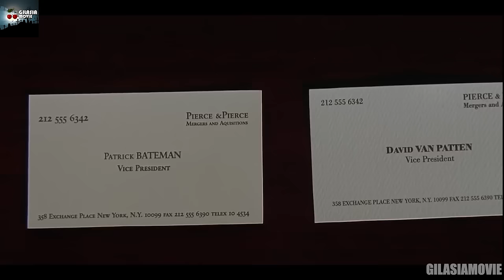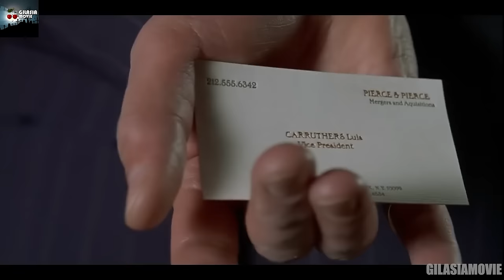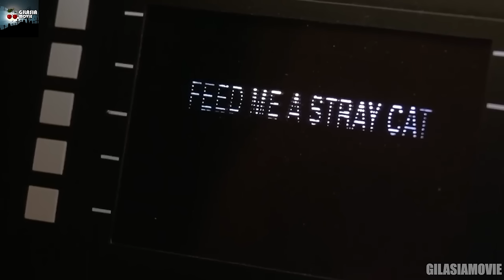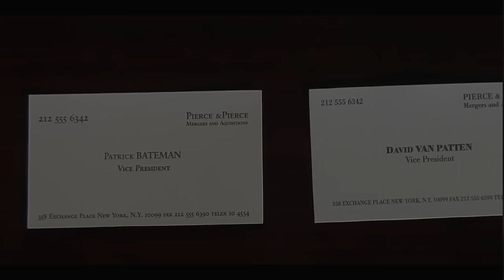یک کارمند دیوانه که چهره ای وحشتناکو زیر صورتش پنهان کرده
خلاصه و بررسی فیلم American psycho
بررسی فیلم روانی امریکایی